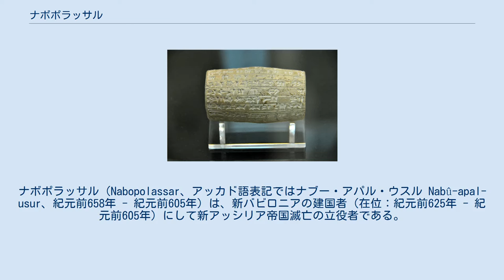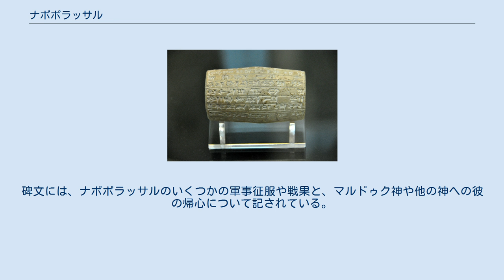ナボポラッサル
ナボポラッサル（Nabopolassar、アッカド語表記ではナブー・アパル・ウスル Nabû-apal-usur、紀元前658年 - 紀元前605年）は、新バビロニアの建国者（在位：紀元前625年 - 紀元前605年）にして新アッシリア帝国滅亡の立役者である。
セム系アラム人とされる。
 アッシリア支配下にあったバビロニア南部（カルデア）の属州総督だった。
紀元前627年頃にアッシリア王アッシュールバニパルが没すると、アッシリア帝国内には政治的に不安定な状況が生まれた。
この間隙を突いて紀元前625年に反乱を起こし、バビロンに入城してアッシリアからの独立とバビロン王を宣言。
紀元前616年までに、ナボポラッサルはバビロニア地方の全ての地域を支配下に収めた。
 紀元前616年頃からバビロニア北部へ勢力を拡大（en:Battle of Arrapha）。
アッシリア帝国とエジプト王国の同盟に対抗するため、ナボポラッサルは、メディア国のキュアクサレス王と同盟を結ぶ。
紀元前615年までに、彼はニップルを占領。
その後、アッシュールを包囲するメディア軍を支援するため、彼は軍を率いて進んだが、バビロニア軍が到着する前にアッシュールは陥落してしまった（アッシュール陥落）。
 内部の争いと無能な統制により、アッシリアは弱体化していた。
紀元前612年、ニネヴェを略奪するために集結したバビロニア軍とメディア軍の連合軍に対抗する力は、もはやアッシリアには残されていなかった。
長期の包囲戦（ニネヴェの戦い）の末、連合軍は都市を制圧。
ニネヴェ陥落の際、アッシリア王シン・シャル・イシュクンはおそらく死亡したものと思われる。
シン・シャル・イシュクンの兄弟だったかもしれない、アッシュール・ウバリト2世は残党を率いてハランへと逃れていった。
 だが、アッシリアの完全な滅亡を目指す新バビロニア国・メディア国の連合軍は、追撃の手を緩めなかった。
その翌年（紀元前611年？）、バビロニア軍はハッラーン周辺地域で略奪を行い、紀元前610年、包囲戦の末、ハッラーンを陥落させた（ハッラーン陥落）。
詳細は判然としないが、アッシュール・ウバリト２世はこの戦いにおいて死亡したとされる。
 紀元前609年の春、エジプトのネコ2世はアッシリア軍を援護するため、かなりの規模の軍を率いてきた。
大軍の先頭は主に傭兵から成っていた。
陸軍の動きに合わせて地中海上を進む艦隊で陸軍を擁護しながら、ネコは沿岸の海の道（Via Maris）を通ってシリア地方へ入った。
彼は、イズレエル平野の南に連なる丘の尾根を越えていこうとしたが、彼の進路をユダの軍が遮っていた。
ユダの王ヨシュアはバビロニア軍の援護を受けつつ、ネコの進軍をメギドで食い止めようとしたが、激しい戦闘が起こり、ヨシュアは殺された（メギドの戦い）。
ネコは進軍を続け、アッシュル・ウバリトの軍と合流し、彼らはユーフラテス川を渡ってハッラーンを包囲した。
ハッラーンの奪還に失敗すると、彼らはシリア北部へ退却した。
 紀元前605年、ナボポラッサルの息子、皇太子ネブカドネザルはネコ及びアッシリアの残存軍とカルケミシュで戦った（カルケミシュの戦い）。
紀元前605年に退位して数ヶ月のうちに、ナボポラッサルは53歳でその死を迎えた。
自然死であったと思われる。
ネブカドネザルは王としての地位を固めるべく、バビロンへと急いだ。
跡を継いだネブカドネザルはエジプト軍を撃退し、新バビロニア帝国の最盛期を築くことになるのである。
 ナボポラッサルの治世において、各種の建設事業により新バビロニア帝国が活況を呈した時期があった。
それは彼の息子、ネブカドネザルの治世を通じて続いた。
古い王朝の主要都市のほぼ全てにおける寺院とジッグラトが修復あるいは再建された。
一方、首都バビロンも拡張された。
側防塔や濠を備えた城塞から成る二重の城壁で囲われた。
ネブカドネザル２世の名前は、ナボポラッサルに関する記録の中で初めて登場するが、それによれば、彼はマルドゥク神の神殿修復の労働者であった。
 1921年にイラクのバグダッドで発見されたシリンダー（円筒形碑文）は、ナボポラッサルに関するものとされる。
その中で、彼はとても敬虔な人物として描かれており、神殿と、その儀式の完全な詳細を復元させたとしている。
また、彼はその功績を、シャズ神（Shazu。マルドゥク神の異名の1つ）に帰している。
碑文には、ナボポラッサルのいくつかの軍...